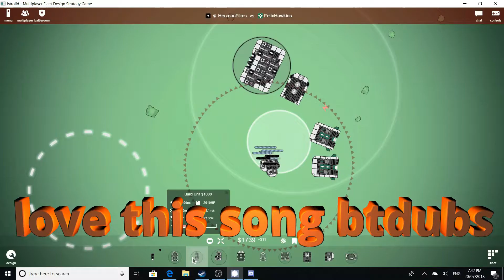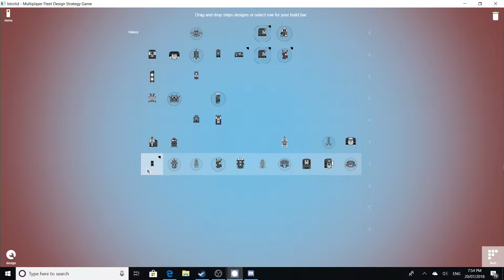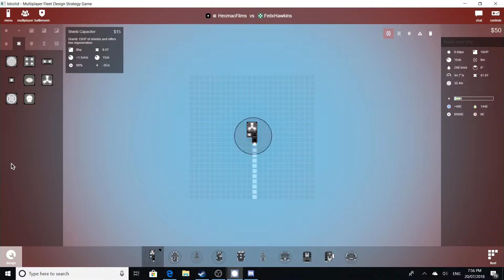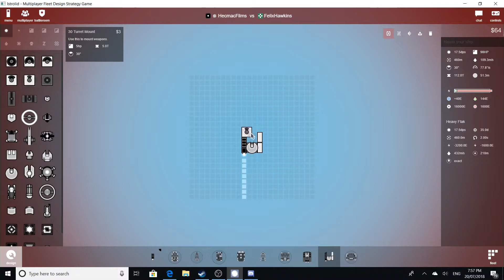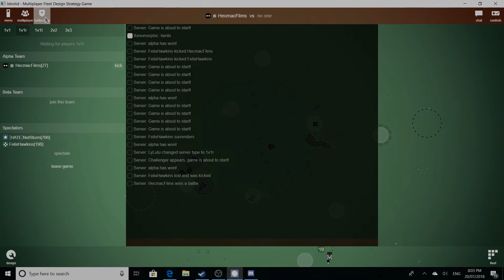REMATCH!! HECMAC VS HAWKINS - ISTROLID (Part 2)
LOL I WON SPOILERS LOL